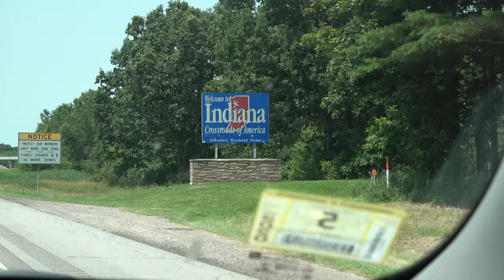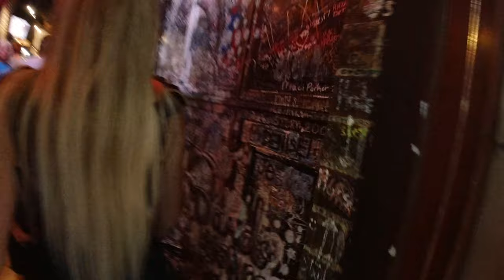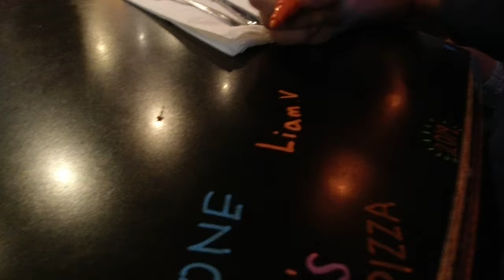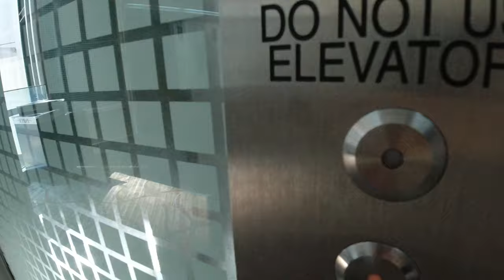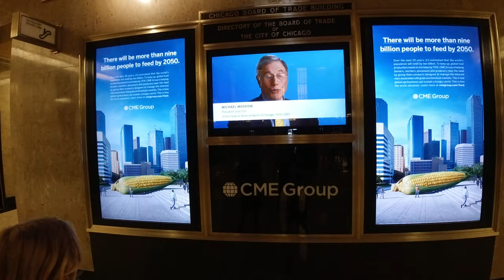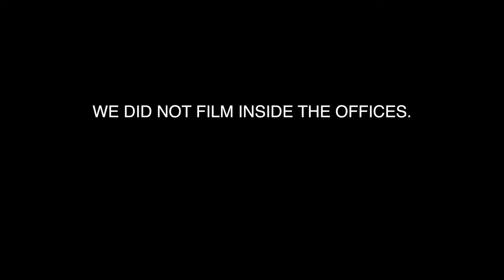Ep.13 Exploring Chicago | Bank Vault | Navy Pier | CME group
In this episode we arrive in Chicago. There is much to see, the city is amazing. We walked the Navy pier and had some thrills there. We paid a visit to the Chicago Board of Trade building and discovered a secret Vault in the basement. Chicago is bigger then we thought. It was a lot of fun in the summer.